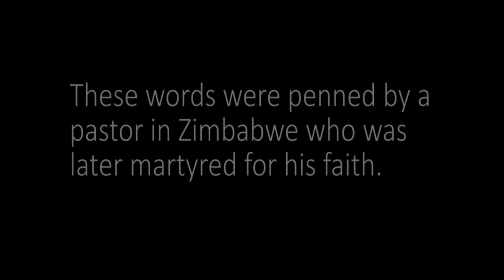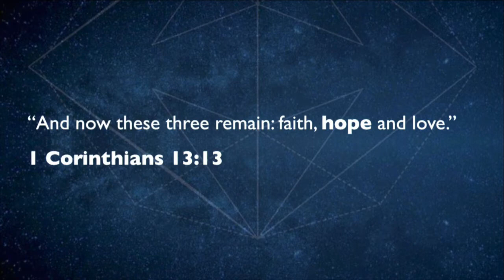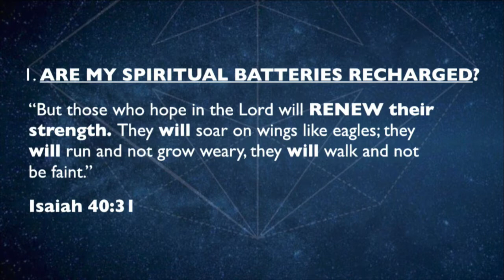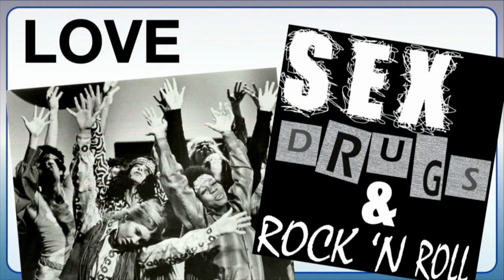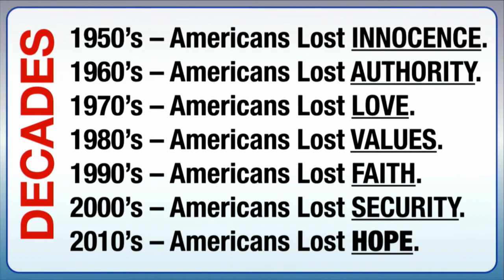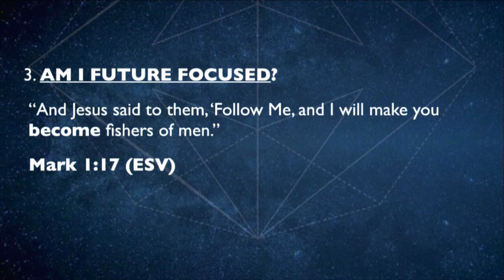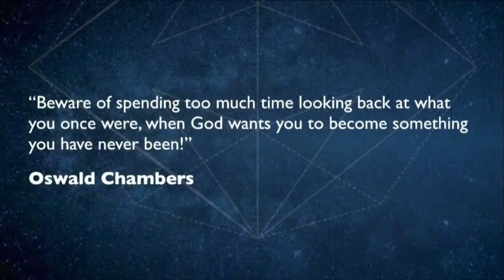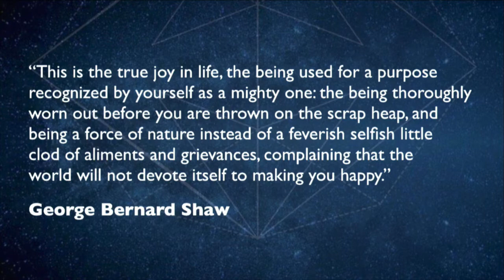Unleashing HOPE 02.18.18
Ray Johnston,